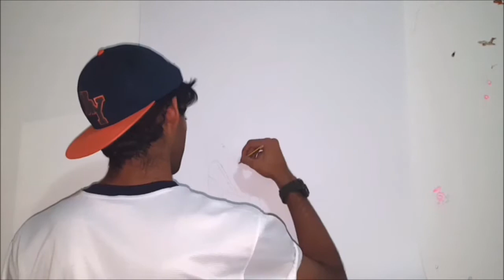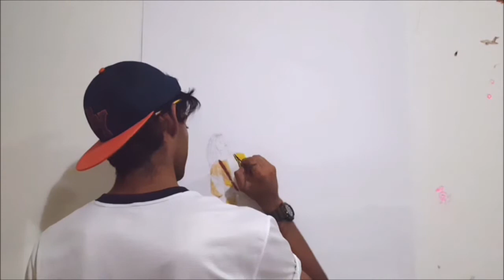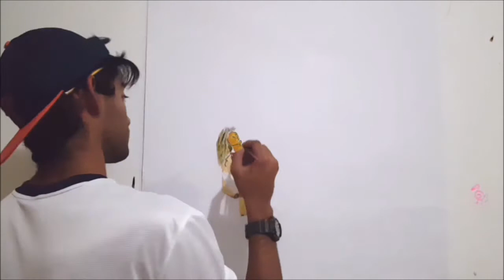Anonymous guitarist beginner Drawing by SAHIL ASTERIX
A Fast Motion video of my poster color painting of a guitarist.
First drawing video . HOPE everyone of yall like it. cheers!